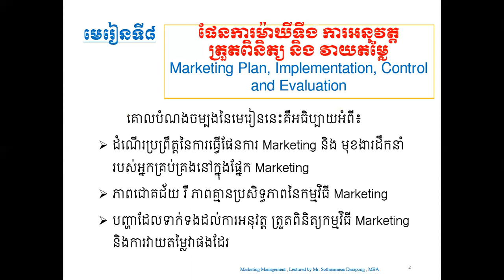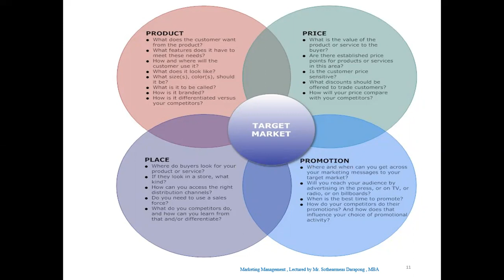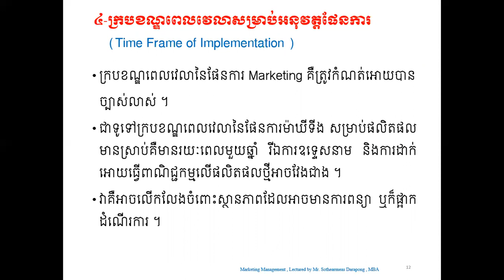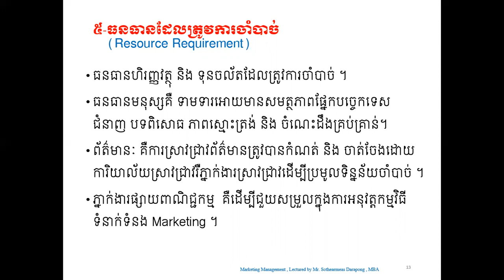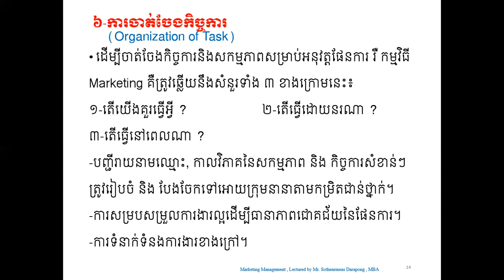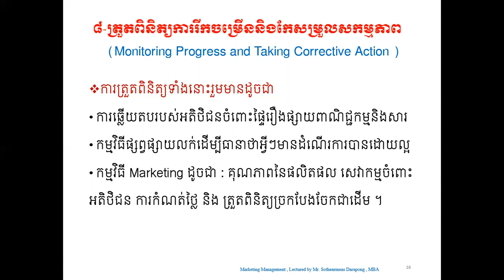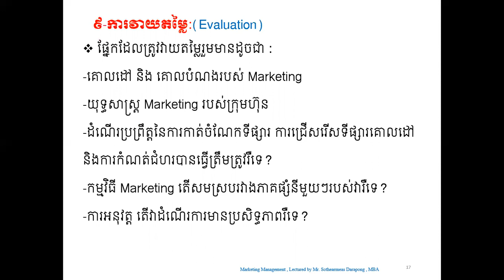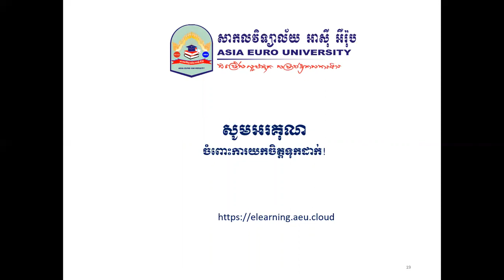ជំពូក៨ ផែនការម៉ាឃីទីង ការអនុវត្ត ត្រួតពិនិត្យនិងវាយតម្លៃ Ep2